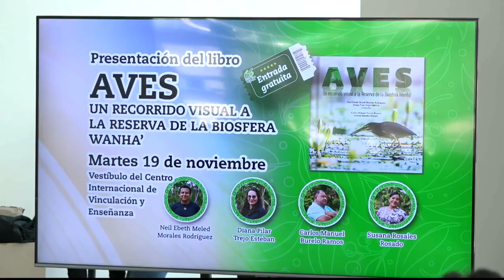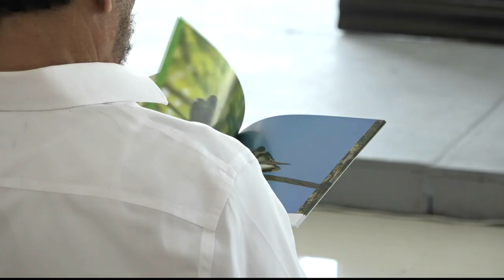En 66 Aniversario de la UJAT comparten recorrido visual por la Reserva de Wanha’